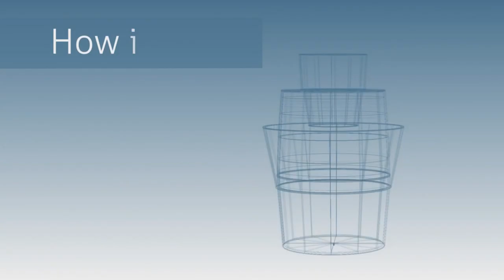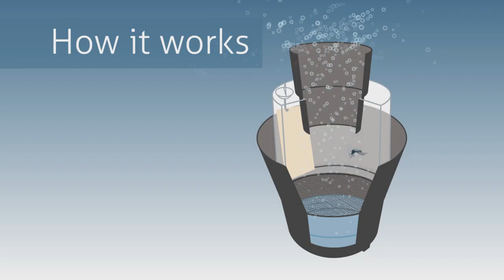Jornal da Onda 22.02.19 - Projeto de endemias contra a dengue em Piumhi é destaque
jornal da Onda